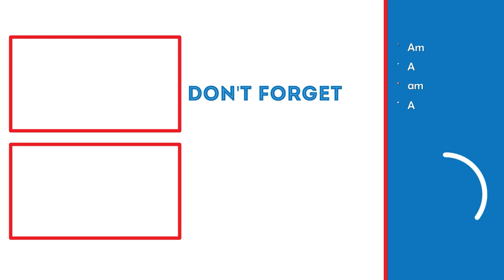CITY OF THE SUN! | Horizon Zero Dawn Lets Play (Part 12)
In this video, we will be meeting up with Nil to give him a hand again on our way to the Meridian.